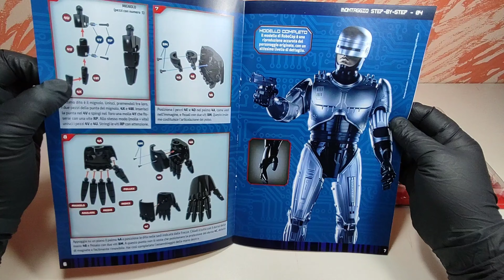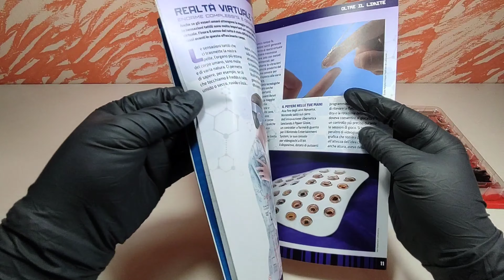Robocop 1/3 DeAgostini | Uscita N°4 - La mano Destra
Continuiamo il montaggio di Robocop DeAgostini con la quarta uscita.

Guardiamola Insieme!

Buona Visione :-)